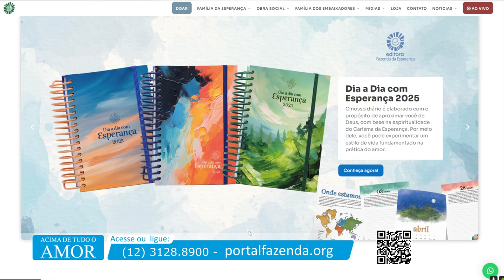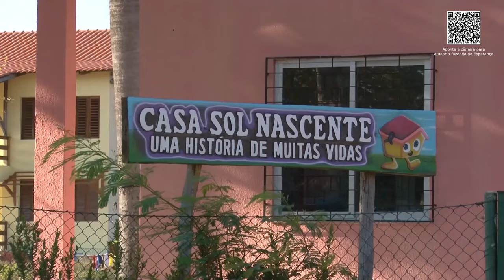Acima de Tudo o Amor – Fazenda da Esperança – 03/11/2024 (Bloco 2)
O amor pelo próximo, sem julgamentos, pode mudar o mundo! Neste “Acima de Tudo o Amor” você vai como essa frase acontece na prática, por meio de um projeto muito especial: a Fazenda da Esperança, uma das maiores obras sociais do Brasil.

Para isso, o presidente do Hospital de Amor, Henrique Prata, tem uma conversa inspiradora com Frei Hans, um dos fundadores da comunidade que evoluiu de um centro de recuperação para dependentes químicos a uma família espiritual formada na Igreja Católica.

O programa cheio de fé, amor e esperança está imperdível!